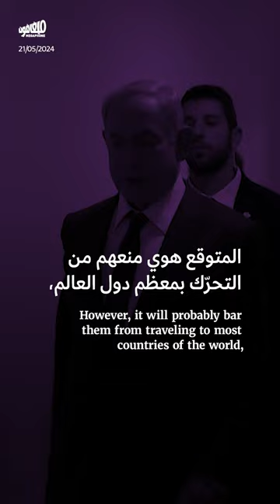نتنياهو وغالانت: كيف سيُترجَم قرار المحكمة الجنائيّة؟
هذا هو المسار الذي ستسلكه المحكمة_الجنائية_الدولية في ملفّ نتنياهو و غالانت.